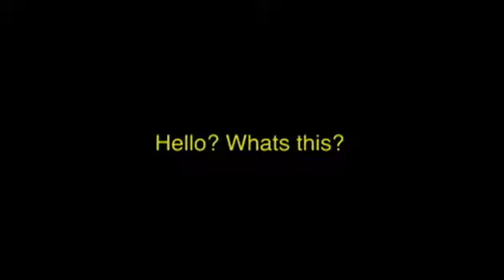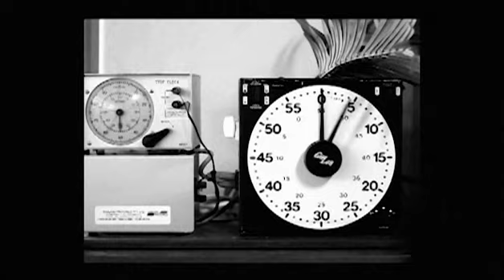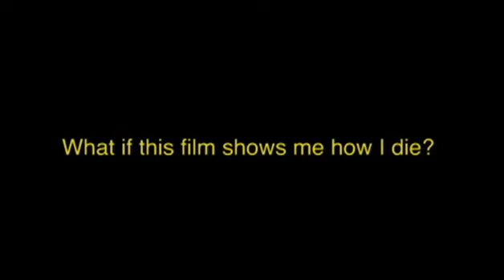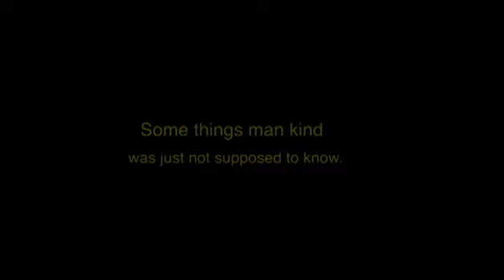TELEVISION THEORY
This is my HSC major work for visual arts in 2012 titled TELEVISION THEORY. It is about a kid in a video shop and some mysterious video tape in a world where DVDs reign supreme. This film was chosen to exhibit in Art Express.